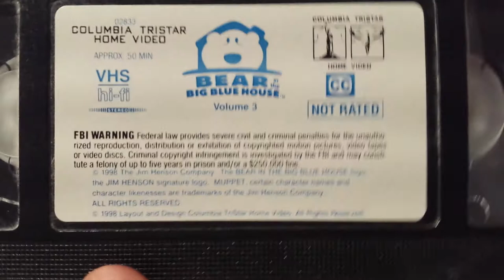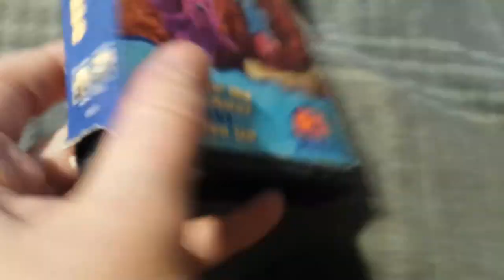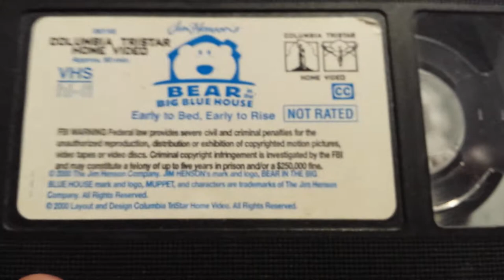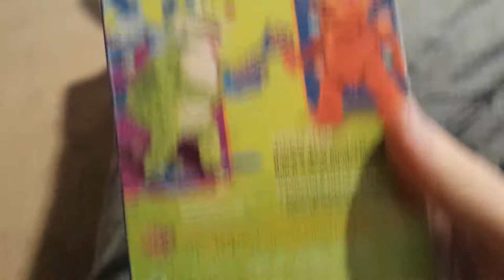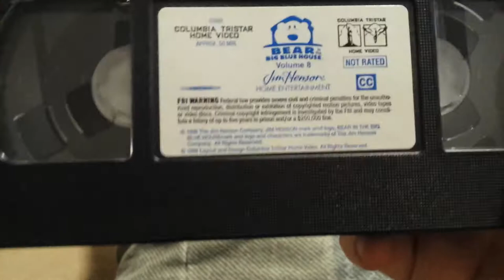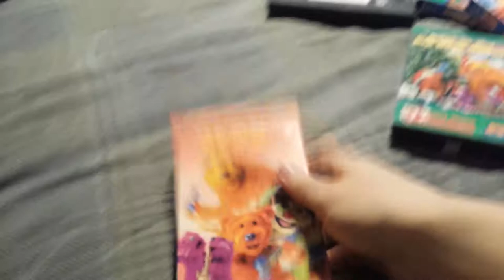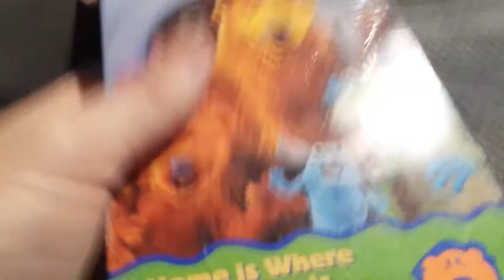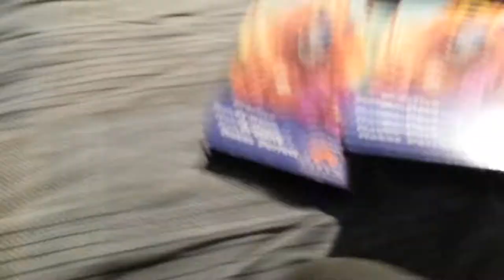My BITBBH VHS Collection Part 1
video split in two parts due to me running out of storage. enjoy